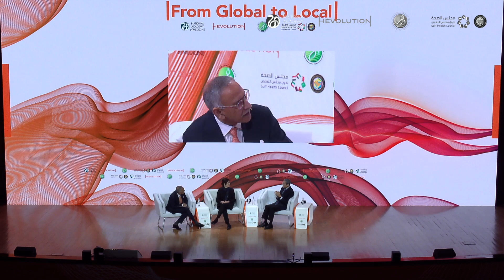From Global to Local , Translating Roadmap insights to the regional level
From Global to Local
Translating Roadmap insights to the regional level.

Since its launch in June 2022, the Global Healthy Longevity Roadmap has hosted regional conversation and published roadmaps in both Asia and North America. In this discussion, the Roadmap’s co-chairs reflect on the lessons learned from those events and what they mean for translating the global roadmap to the local level.

 0:00 Introduction Dr. Mehmood Khan, CEO of Hevolution Foundation
01:23 What about the roadmap that you talked about this morning? Can we take and learn from as it applies to the Gulf countries, to the Kingdom of Saudi Arabia in particular?
01:56 Dr. John Eu-Li Wong, Executive Director, Centre for Population Health, National University of Singapore, and Senior Advisor, National University Health System, Singapore
03:39 What have we learned from North America, Europe and Asia? What are the do's and what are don'ts?
04:13 Dr. Linda P. Fried, Dean of the Mailman School of Public Health, Columbia University, United States
07:49 How do we see the adaptation of technology to enable this roadmap to happen?
09:17 Dr. Linda P. Fried, Dean of the Mailman School of Public Health, Columbia University, United States
11:05 How can technology, from what you've seen, be leveraged. To actually help implement what the recommendations of this roadmap to accelerate it.
11:28 Dr. John Eu-Li Wong, Executive Director, Centre for Population Health, National University of Singapore, and Senior Advisor, National University Health System, Singapore
14:19 What concrete steps have you seen that might have changed minds since the roadmap was launched six months ago? And what can we learn sitting here in GCC from your last six months of experience from that point?
14:52 Dr. John Eu-Li Wong, Executive Director, Centre for Population Health, National University of Singapore, and Senior Advisor, National University Health System, Singapore
17:09 What parts of the roadmap and the opportunity that Hevolution has to help accelerate this? What can we do at Hevolution to actually accelerate the implementation of this roadmap?
17:44 Dr. Linda P. Fried, Dean of the Mailman School of Public Health, Columbia University, United States
18:33 End of the Session